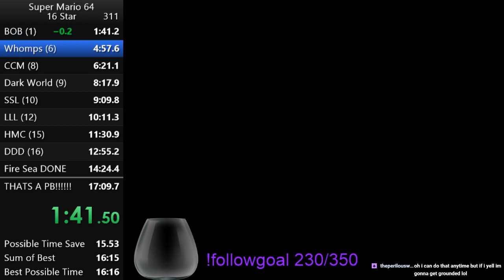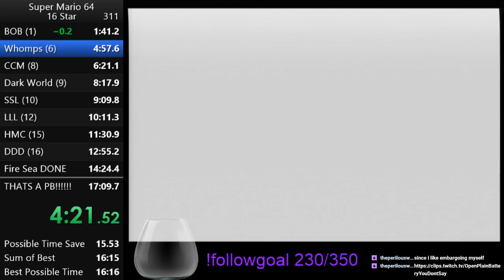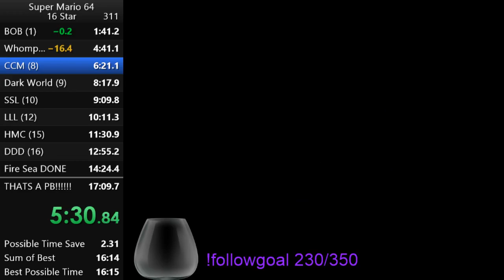16 Star NO LBLJ in 16:56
An excellent beginning with only 3 major mistakes: CCM, MIPS, and a bowser throw. I will get a better time but it feels GREAT to get this 16:XX no lblj. The grind continues!